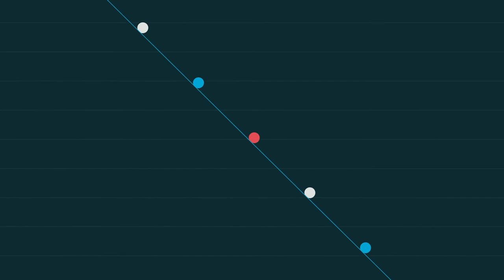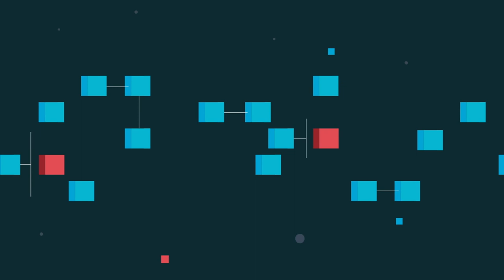Dow Jones Risk & Compliance Overview